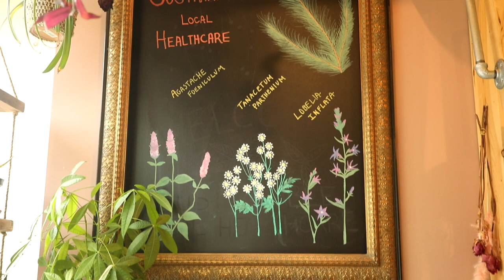Meet the Community Herbalist Bringing Medicine to the People!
“Rootwork Herbals is the love, work, and play of community herbalist, Amanda David. She is a lover of plants and a lover of people. Her life work is about bringing them together in a way that promotes personal and planetary health.”

Thank you to Guerrilla Foundation for funding this video of solutions.

Co-produced by Jasmine Hayden, Robin Greenfield and Jameson Johnson
Edited by Jameson Johnson